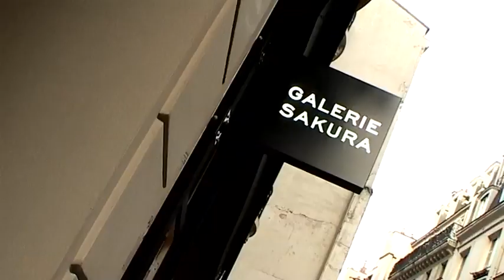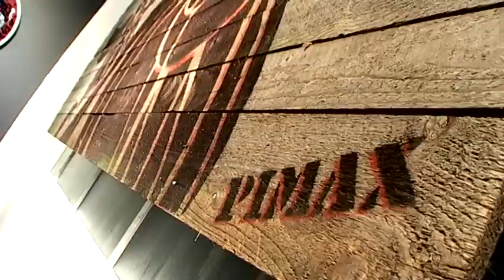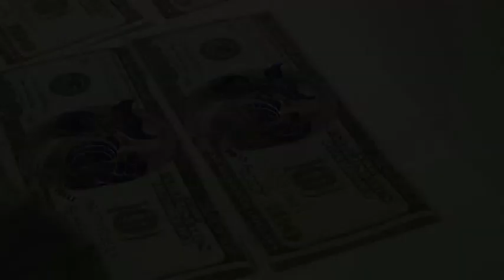L'expo GOLDORAK à la Galerie Sakura avec Goldo Expo avec Bernard Minet à Paris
L'expo GOLDORAK à la Galerie Sakura avec Goldo Expo avec Bernard Minet du 5 novembre au 17 janvier 2015